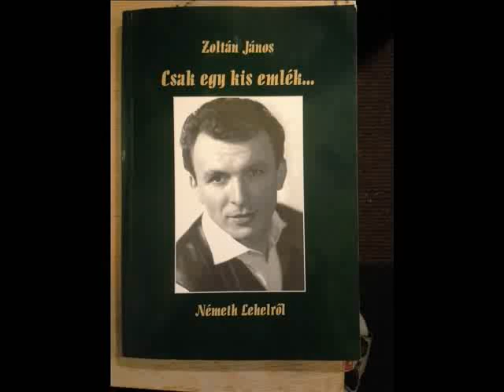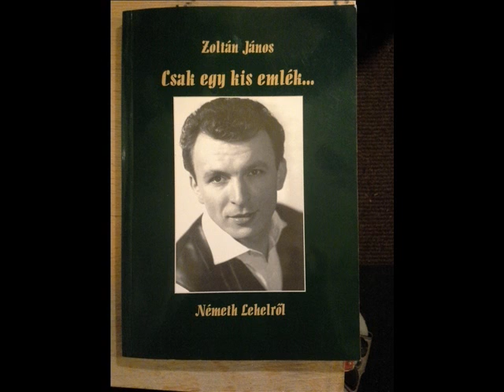Németh Lehel Kicsit szomorkás